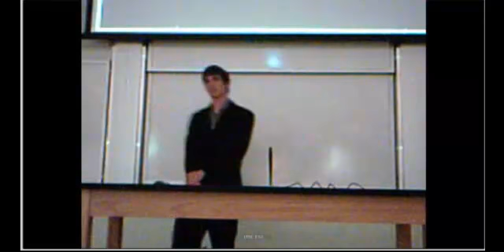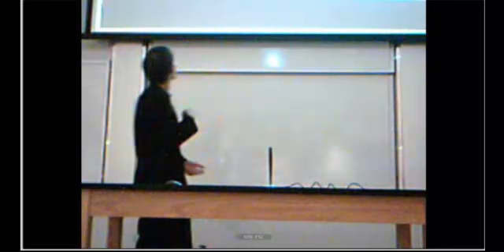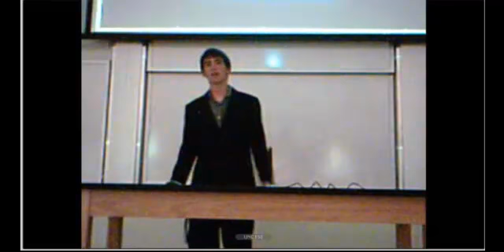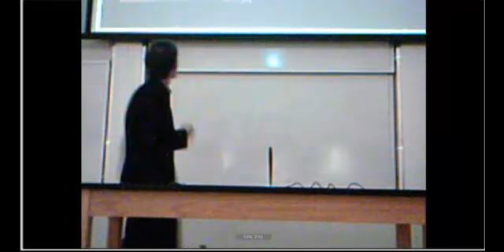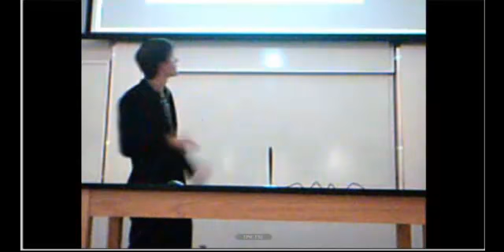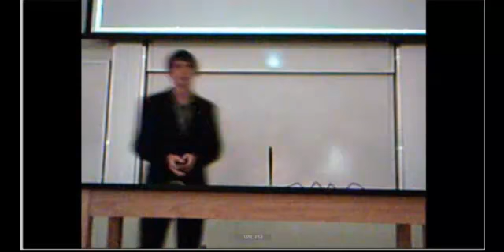FSI 2014 Colton Kindvall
Curb negotiations: A study of dynamic stability